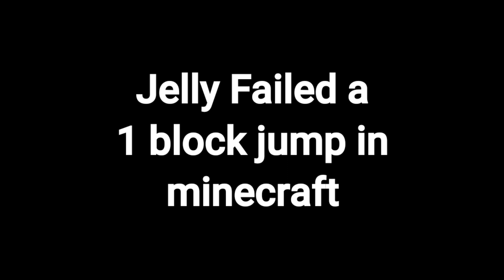How Jelly Failed a ONE BLOCK JUMP In Minecraft